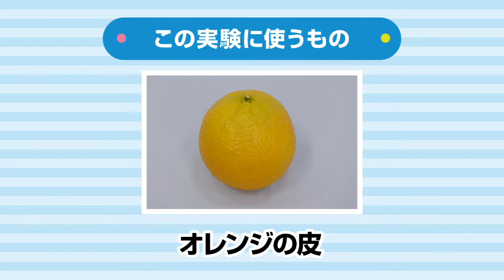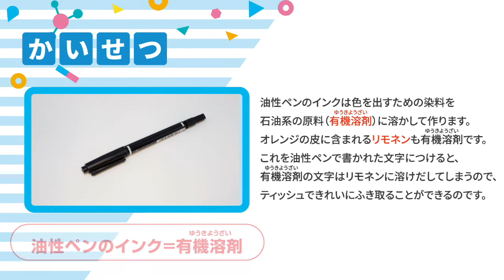実験レシピ オレンジの皮に含まれるリモネンを調べてみよう！その２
消えないはずの油性ペンインクはオレンジの皮を使えば。。。

油性ペンのインクは色を出すための染料を石油系の原料（有機溶剤）に溶かして作ります。
オレンジの皮に含まれるリモネンも有機溶剤です。
これを油性ペンで書かれた文字につけると、有機溶剤の文字はリモネンに溶けだしてしまうので、ティッシュできれいにふき取ることができるのです。